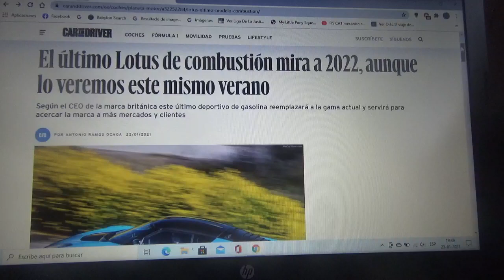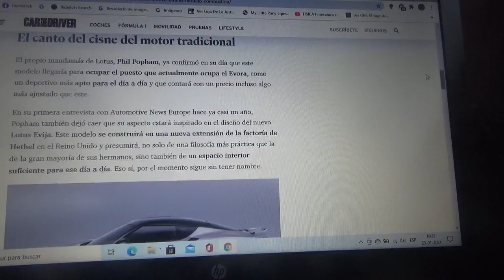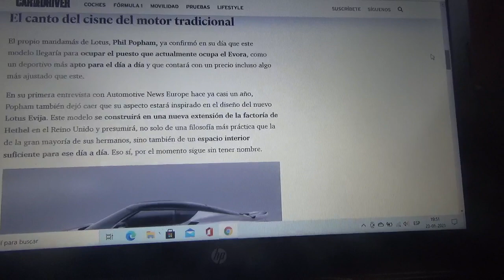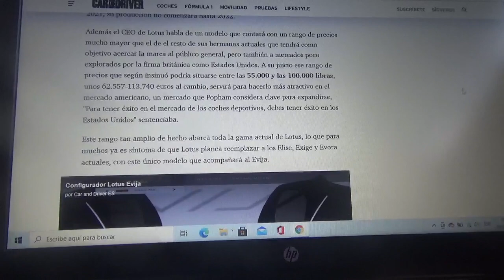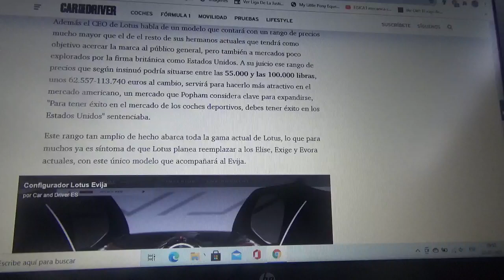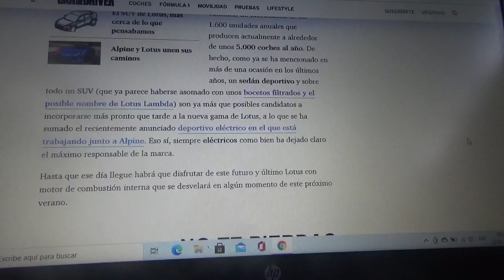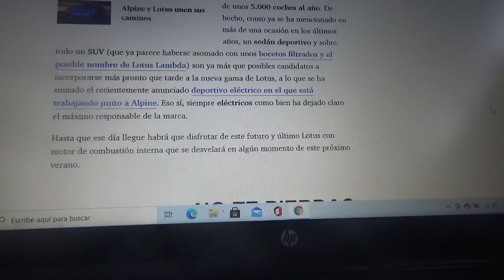El modelo final de Lotus con motor de combustión interna llegará en 2022 pero se lanzará este 2021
Según el mismísimo CEO de la automotriz británica domiciliada en Hethel este nuevo modelo el último con motorización tradicional no solo reemplazará a la actual línea sino también se acercará hacia nuevos mercados y nuevos clientes